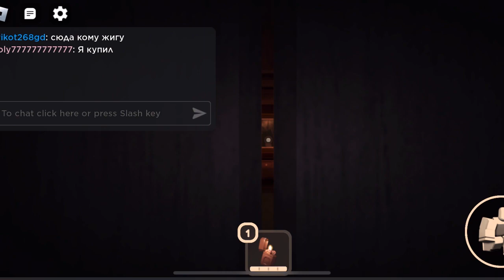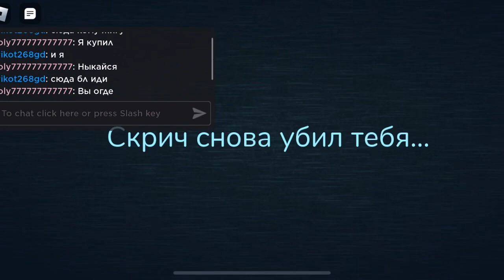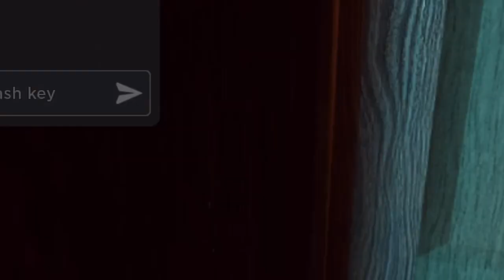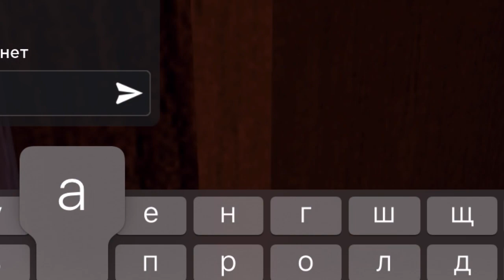DOORS Hotel - Funny moments | Roblox doors new update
DOORS All Jumpscares + Skeleton Bob, El Goblino, Jeff - New Monsters Jumpscares (Hotel Update ROBLOX